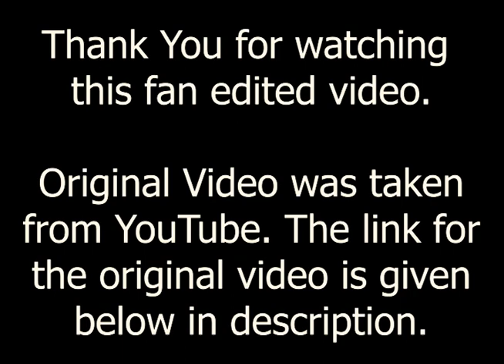Black Lambo is Roaming In The Night | Fan Edits | Night Ride AI Generated song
A Lambo or A Lamborghini is a dream car for all of us. Especially black one has more fans. I am no exception. So when I came across a Video editing challenge footage of a black Lamborghini Aventador.  The footage was shot perfectly well and I could not stop to edit it. But sometimes what seems simple, takes a lot of time.

Due to personal life commitements I could not fully edit that video. Although I tried it and uploaded that version over here on this channel. But I myself was not happy with the half baked version. So I tool my time and here I am with the final cut of my version. To make it more interesting I have added an AI Generated song - Night Ride - using SunoAI. Although I haven't used it as it is and has rearranged its portions to suit the scenes. And the results are good as you can experience it in video. Plus for your reference I will share the original song here too. And I am sharing the original footage video as well for your reference. Kindly check it out after this video and show love to that video as well. Because without that video, this 2 mins 4 seconds video would not have been possible.

Now I will say bye for now. See you all soon with another video. Take care.